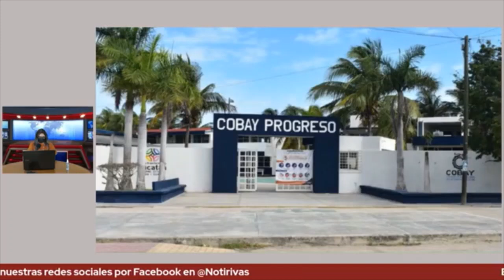ProgresoHoy.com en Notirivas (Lunes 30 de Agosto 2021)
Escucha a Oscar Pérez con las noticias de ProgresoHoy.com, el periódico del puerto, en Grupo Rivas, a través de Notirivas con Wendy Aguayo. En vivo de lunes a viernes, de 6:30 a 8:00 am, transmitiendo a todo Yucatán a través de las siguientes: estaciones:

* 93.7 F.M. "La Reverenda Mérida" (Centro y Sur del estado)
* 91.9 F.M. "La Reverenda Oriente" (Tizimín, Valladolid y toda la Zona Oriente de Yucatán)
* 92.1 F.M. Radio Myl Mérida

Ver programa completo en YouTube: Notirivas